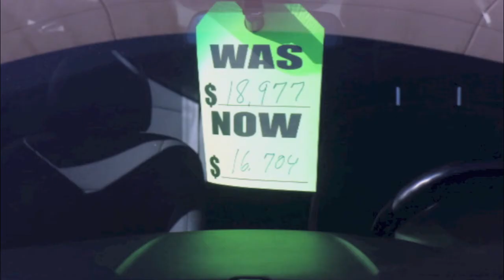5 tips for getting the car you want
Island Auto Group partner, Michael Rizzuto, gives real-world advice for getting the car you want.Auto Leaser Al Lambert says forget New Jersey, the deals with the people you trust.